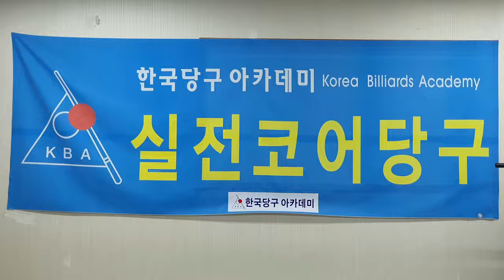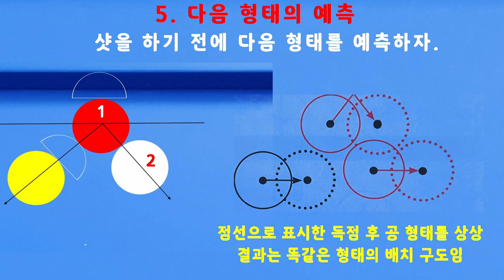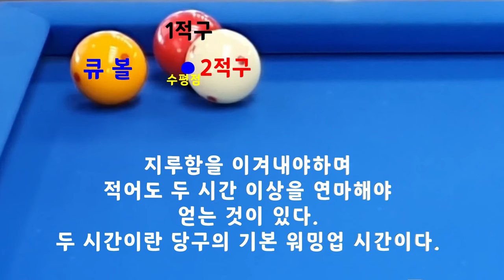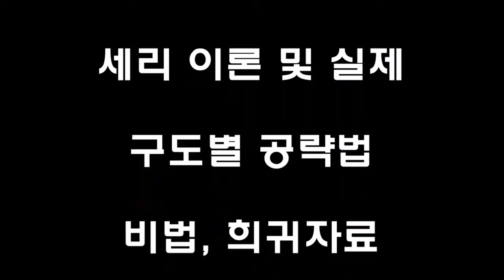[4701] 한국당구아카데미 // 감각을 끌어 올리자 / 세리(일단) : 3548(1248)일 / 16074(4015)시간_ 2024.02.29.